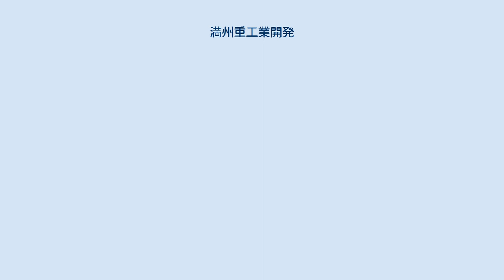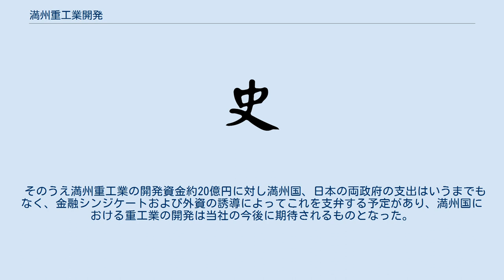満州重工業開発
満州重工業開発株式会社（まんしゅうじゅうこうぎょうかいはつ）は、満洲重工業開発株式会社管理法により1937年（康徳4年）に設立され、ポツダム宣言の受諾に伴って閉鎖された満州国の特殊法人・持株会社。
通称は満業（まんぎょう）。
満州国内の鉱工業を一元的に統制することを目的とし、日産コンツェルン総帥鮎川義介が初代総裁、高碕達之助（後に総裁）が副総裁を務めた。
 満洲国の経済運営で明治以来日本の国策会社として南満洲鉄道が巨大な影響力を持っていたことを嫌った関東軍の求めに応じ、日本鉱業（現・JXTGホールディングス）や日立製作所、日産重工業（現・日産自動車）を傘下に持つ日産コンツェルンの総帥・鮎川義介が、満洲全土の鉱業から各種製造まで一貫した計画の元に生産することを目的に、1937年にグループの持株会社である日本産業を満洲に移転・改組させて設立した。
総裁は鮎川が勤め、傘下に満鉄から譲渡を受けた昭和製鋼所や満州炭鉱などの鉱工業会社を置き、これらの会社を統制したが、次第に関東軍や満洲国政府の経営干渉を盛んに受けるようになった。
鮎川は当初、アメリカ資本の導入を検討していたが、軍需物資の生産基地として日本が独占権益を持って開発することを求めていた関東軍と意見が一致することはなかった。
この結果、鮎川は1942年に総裁を辞任し、満業が保有していた日本国内の企業の株式も新たに設立した満州投資証券に移して、満業とは一線を画する事になる。
 1937年（康徳4年）12月27日、満州重工業開発株式会社法の施行とともに設立された。
 旧日本産業株式会社を母体に、これに満州国政府からの出資を加え、満州国政府の監督の下に、満州国内の重工業の総合的開発および確立を目的とした。
 資本金総額は4億5000万円で、総株数は900万株。
 うち満州国政府の持株は半分の2億2500万円、450万株。
一般持株は残り半分である。
 事業内容は国策的使命を帯びたホールディングカンパニー（持株会社）で、傘下には旧日産当時の内地諸会社とあらたに満鉄から譲受けた重工業関係の満州諸会社とが属する。
 手持有価証券総額は5億1500万円、総資産6億600万円の8割5分を占める。
 これらの諸会社からの配当収入が当社の民間1割配当の根柢である。
 前期の総収入2500万円、総支出735万円、差引利益金1788万円、この利益率9分に対し民間1割、政府5分の配当を行なった。
 満州国は当社に満州国産業開発に投下した資本に対し10年間、6%の収益率を保証した。
 さらに満州国の出資分に対する配当率は民間配当率の半分でよいことになっている。
 そのうえ満州重工業の開発資金約20億円に対し満州国、日本の両政府の支出はいうまでもなく、金融シンジケートおよび外資の誘導によってこれを支弁する予定があり、満州国における重工業の開発は当社の今後に期待されるものとなった。
 ^ 満洲重工業開発株式会社管理法（康德四年12月20日勅令第460号）、『特殊会社準特殊会社法令及定款集. 康徳5年』、1938年、満州中央銀行調査課。
 0